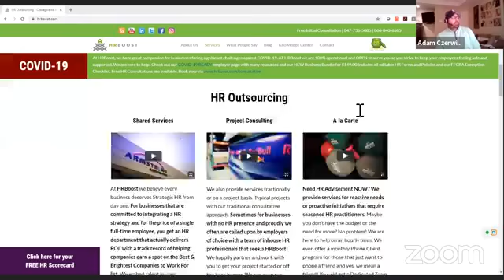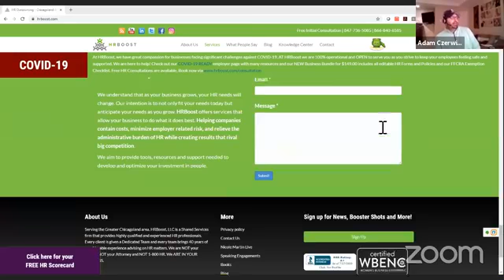Chicagoland Chats - Work-Life Corrections with Katie Cummins and Debi Lusk - HRBoost, LLC.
Work-Life Corrections with Katie Cummins and Debi Lusk
CoVID is changing everyone's work-life balance - find out how employees and managers can support one another with Debi Lusk and Katie Cummins from HR Boost